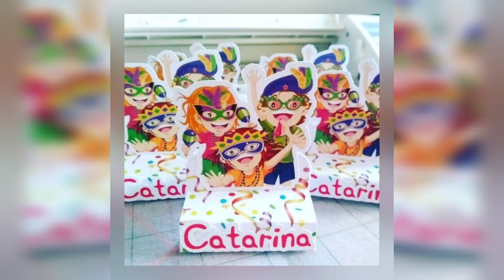+ de 40 Opções de Lembrancinhas no tema Carnaval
Vamos de mais ideias para o Carnaval? 👏👏👏👏👏

Dessa vez temos aqui várias lembrancinhas  para você se inspirar e criar, usando a imaginação.

Aproveite mesmo e use a criatividade. ❤❤❤❤❤❤❤❤❤

(obs) fotos tiradas do pinterest